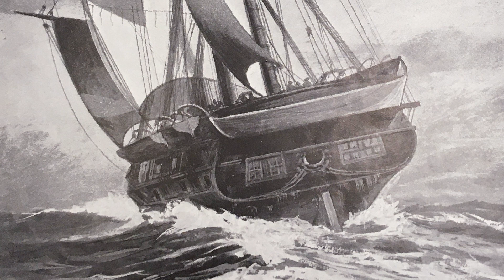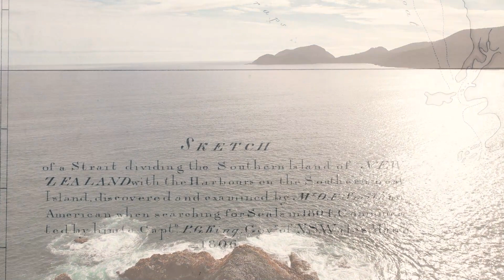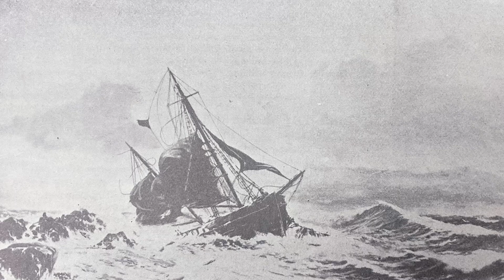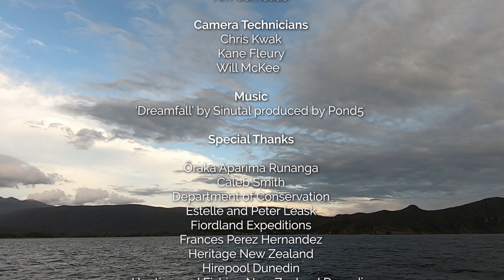Map Makers - Furthest Frontier II - EP4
As the sealers and whalers continued to highlight trade opportunities around southern New Zealand, more European and Australian shipmasters began to closely examine the Fiordland coast and map it. This culminated in the landmark Acheron survey in the early 1850s.